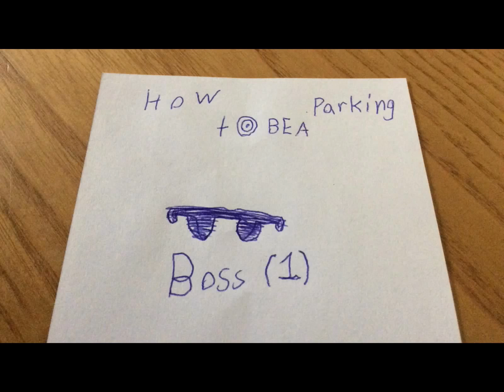Cars 🚘 stop motion cars